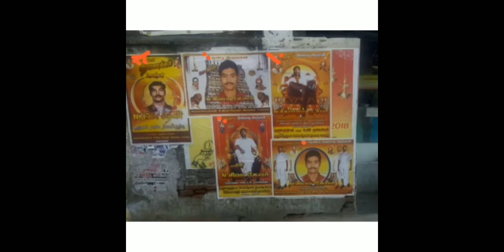26 March 2021